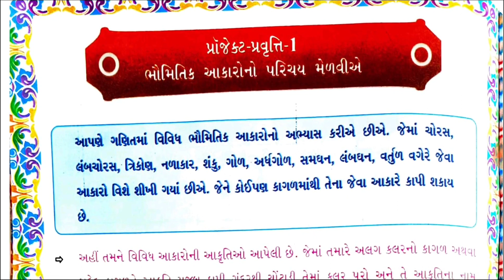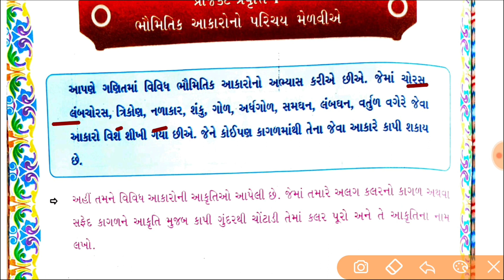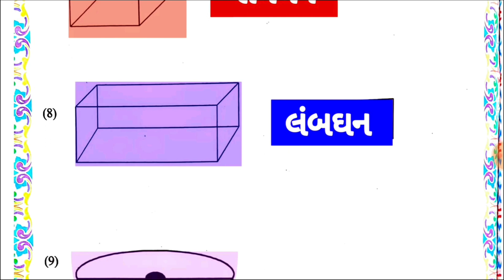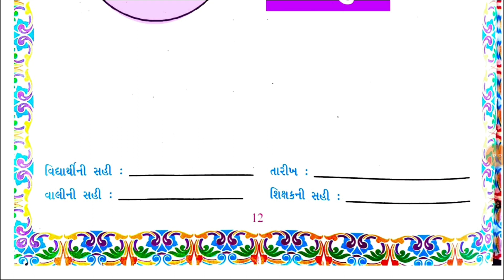std 8 project pravruti 1 solution,Dhoran 8 project pravruti book solution,project pravruti 1 std 8